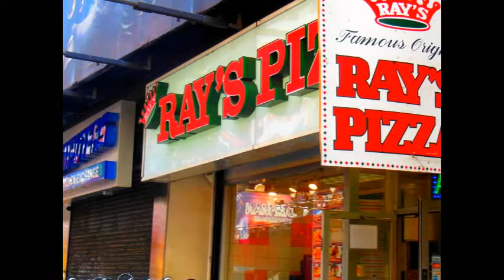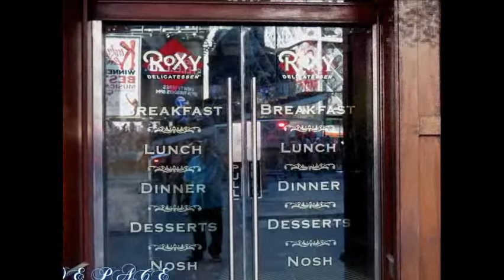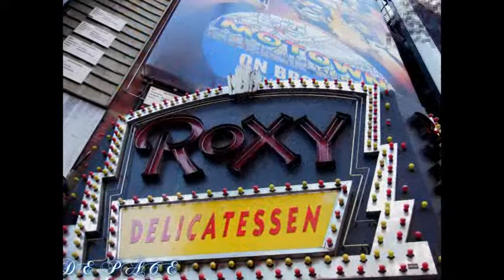FAST MOVING NEW YORK CITY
SITE AND ENTERTAINERS ON THE STREETS OF  BROADWAY NYC